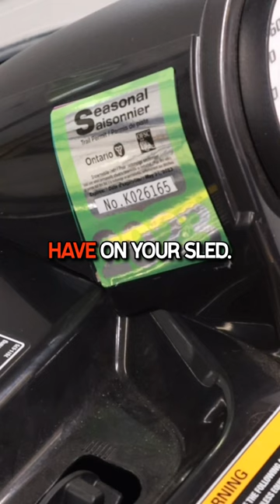A Short Guide to Driving Snowmobiles in Ontario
Ontario features some of the best snowmobile trails in the world. The Ontario Federation of Snowmobile Clubs (OFSC) operates the trail system, which covers thousands of kilometers.

If you want to drive your snowmobile on the trails, contact your local snowmobile club and get a trail pass. The Ontario Province Police (OPP) also patrols the trails, so bring your snow vehicle licence, proof of insurance, and permit for your snow machine. Follow the speed limit to avoid accidents and injuries when you're on the trails.

Contact Diamond and Diamond if you got hurt while driving your snowmobile in Ontario. With the help of our lawyers, you can get compensation for your injury.

Frequently Asked Questions About A Short Guide to Driving Snowmobiles in Ontario:
- Do you need special license to drive a snowmobile in Ontario?
- Are snowmobiles allowed on roads in Ontario?
- Who needs a snowmobile license in Ontario?